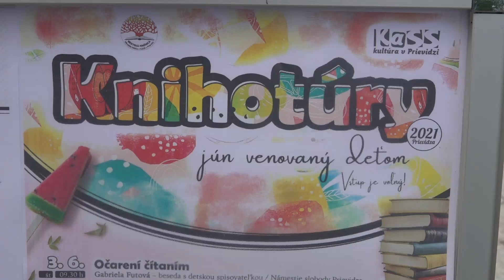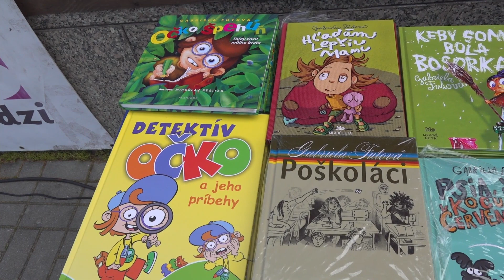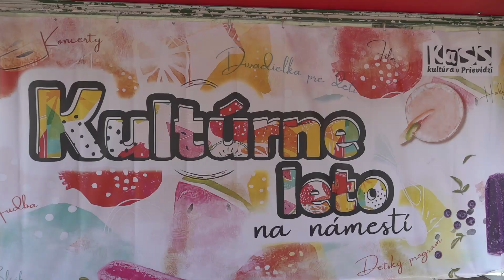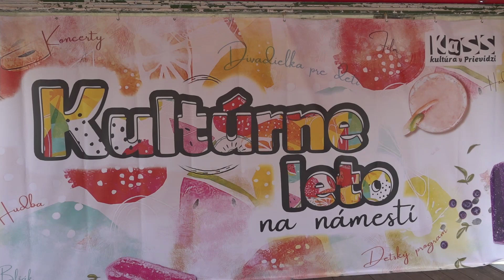Knihotúry pre deti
Dva dni po sviatku detí odštartovali na Námestí slobody v Prievidzi Knihotúry. Počas nich sa najmä detskí čitatelia vydajú do sveta literárnych hrdinov. Sprievodcami sú významní slovenskí tvorcovia detských kníh.